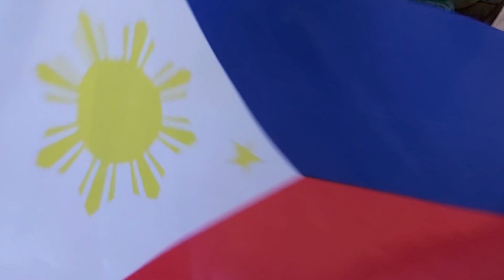Philippines Waving Flag